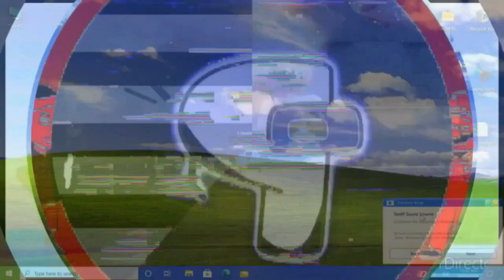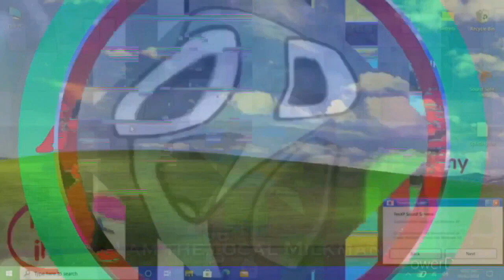K.../P.../N.../2.../G.../K.../N.../R.../N.../s.../M.../YTPMV Clown Of The Jungle Scan